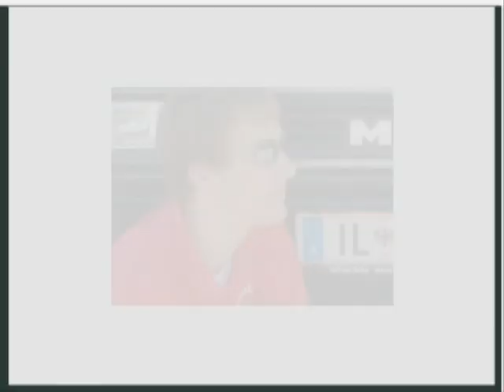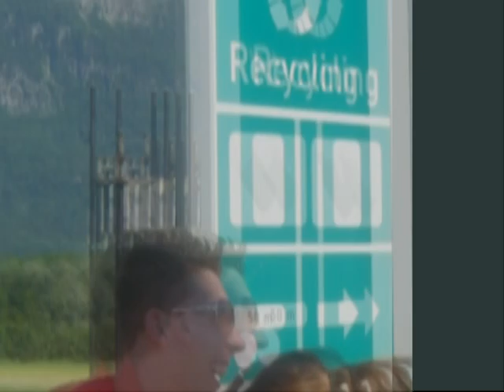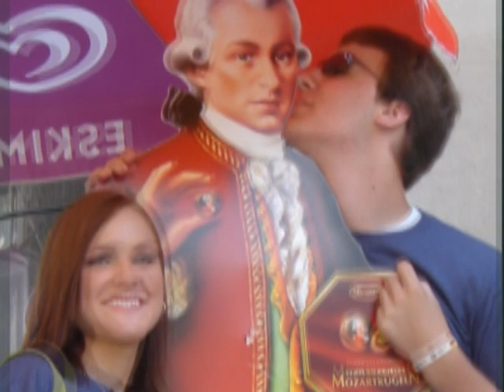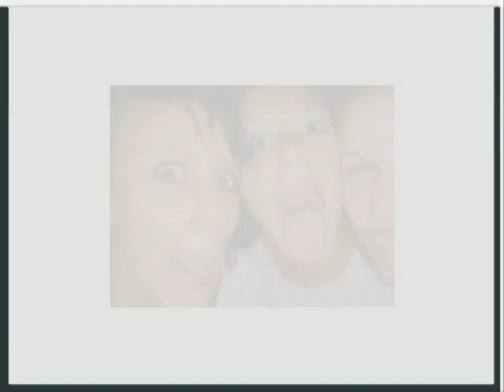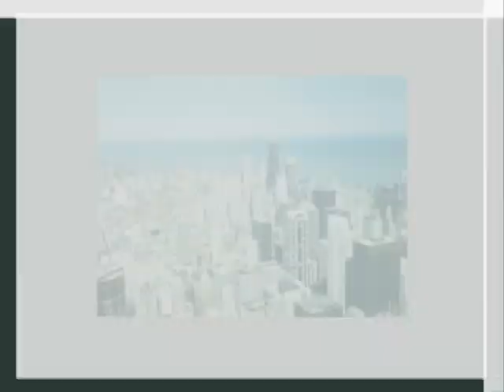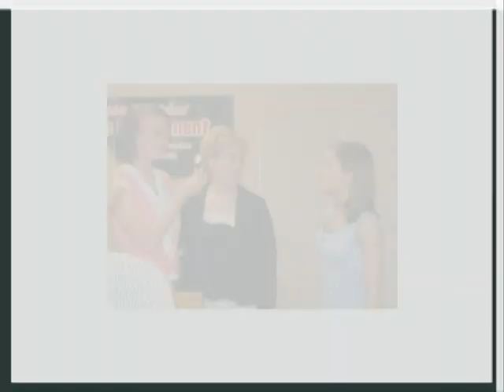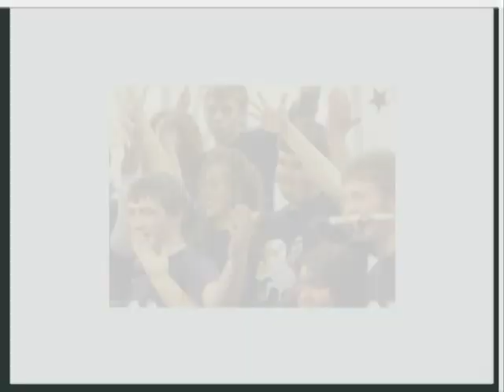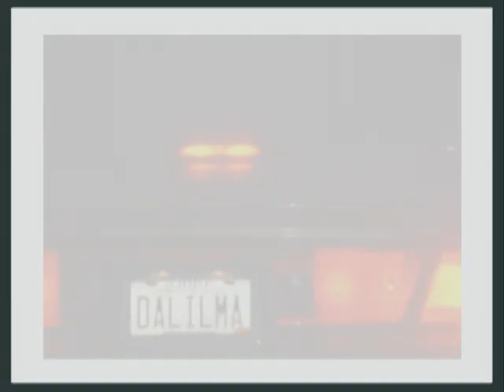2006 Delphian Chorale Video Yearbook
A photo and audio compilation from the 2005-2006 edition of New Philadelphia High School's finest...the Delphian Chorale!

Approximate Table of Contents
 - 2006 European Concert Tour 0:00
 - 2005 Barn Concert 27:37
 - 2005 Chicago Concert Tour 29:40
 - 2006 Choir Awards Dinner 33:30
 - 2006 Barn Concert 34:39
 - 2006 Pre-Prom 44:48
 - 2006 Graduation 45:39
 - 2006 Singing Valentines 46:30
 - Meet Me in St. Louis Rehearsal 48:05
 - Misc. Ending Photo Recap & Autumn 2006 Homecoming Game Reunion 49:14

Please keep in mind that technology was not at the same calibre in 2006 as it is today, as I'm sure you'll be quick to note the lack of high definition, the awkward zooms and pans from the photo/video software, and even the size of the headphones contained in the pictures!